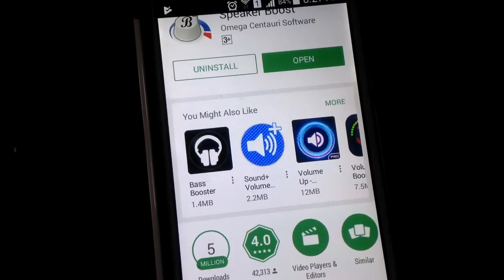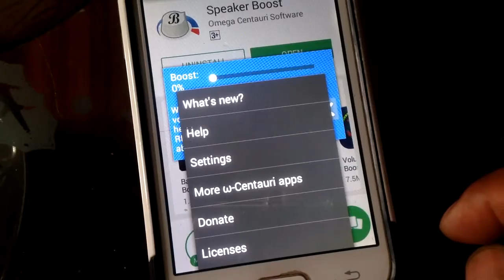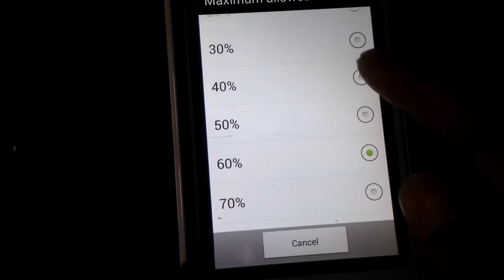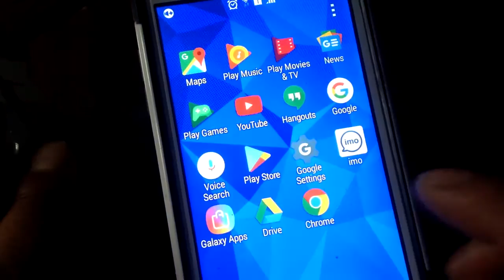How to increase Volume in Android phone || How to fix volume & voice problem [in Nepali